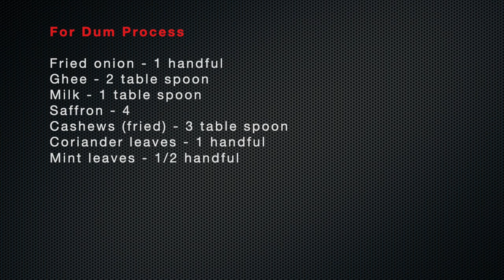Home made Chicken Dum Biriyani | Restaurent Style Chicken Dum Biriyani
How to make Chicken Dum Biriyani | Restaurent Style Chicken Dum Biriyani | Home made Kerala Chicken Dum Biriyani

Ingredients:

For Masala preparation:
Chicken - 1 1/2 kg
Onion(big) - 2 nos
Garlic - 5 nos
Ginger - small piece Green chilli - 3 nos
Chilli powder - as needed
Cumin powder - 1 tea spoon
turmeric powder - 1/2 tea spoon
Pepper powder - 3/4 table spoon
Garam masala - 1 table spoon
Yogurt - 3 table spoon
Coriander leaves - 2 handful
Mint leaves - 1/2 handful
Lemon - 1/2 slice

For Rice preparation:
Rice (Jeerakasala or Basmathi) - 3 cups
Cinnamon - small piece
Cardamom  -6
Cloves - 6
Peppercorn - 10
Jathipathri - 1
Onion(big) - 1
Carrot - grated - 1

For Dum Process:
Fried onion - 1 handful
Ghee - 2 table spoon
Milk - 1 table spoon
Saffron - 4
Cashews (fried) - 3 table spoon
Coriander leaves - 1 handful